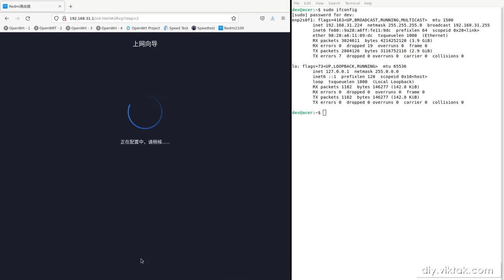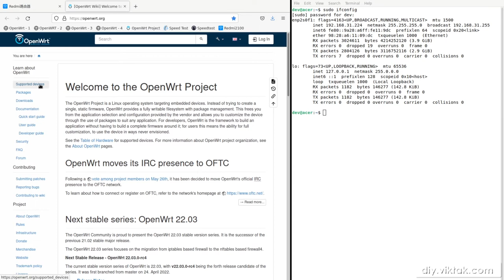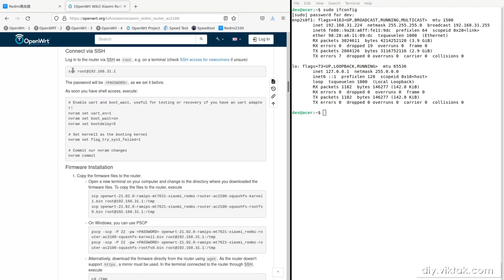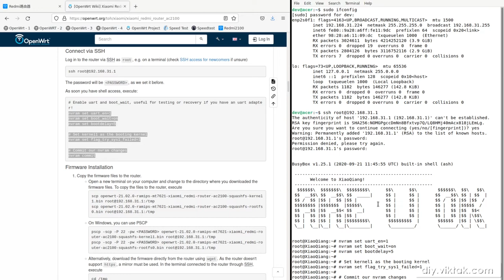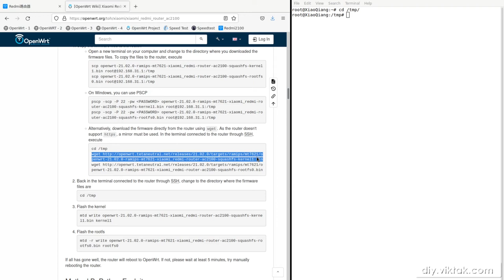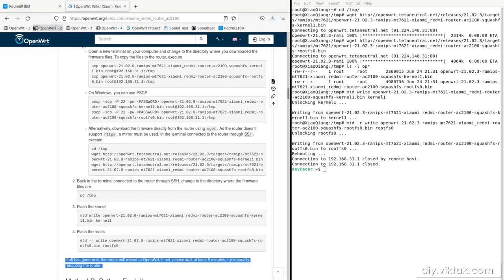Xiaomi Redmi AC2100 Router OpenWRT Conversion